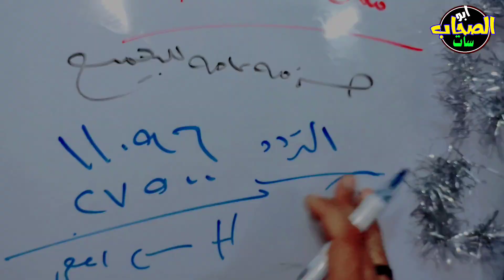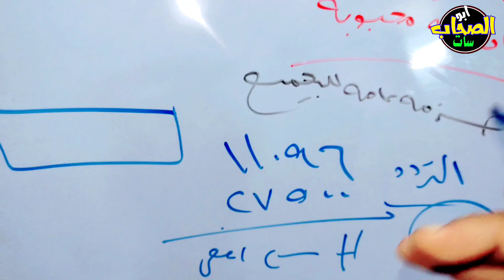قناة جديدة روعة مكان قناة أخري مشهورة 🤔 قنوات جديدة على النايل سات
نبحث لكم دائما عن القنوات والترددات الجديدة وايضا نبحث لكم عن اقوى قنوات النايل سات كل ما تحتاجه من قنوات افلام وقنوات دراما وقنوات جديدة يوميا على النايل سات تقدمها لكم قناة أبو الصحاب سات

عالم قنوات وترددات النايل سات قنوات مليئه بالبهجة والفرحة والسعادة لحضراتكم فلا تتردد واشترك في قناتنا ليصلك كل اخبار وكل تحديثات القنوات والترددات الجديدة إلى النايل سات .

وتهتم قناتنا أيضا بكيفية البحث عن جميع قنوات النايل سات عن طريق تردد واحد لجميع قنوات النايل سات وتردد واحد لجميع قنوات النايل سات وتردد شبكي للنايل سات وتردد جميع قنوات النايل سات